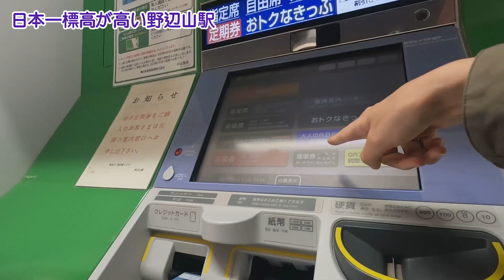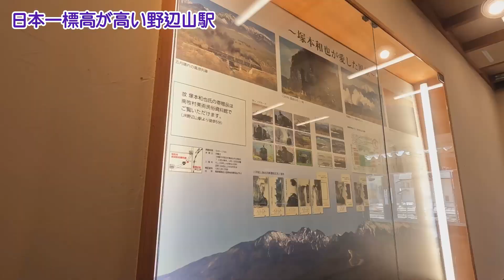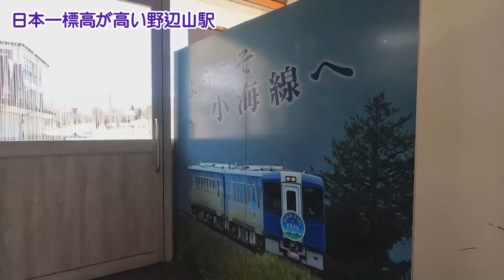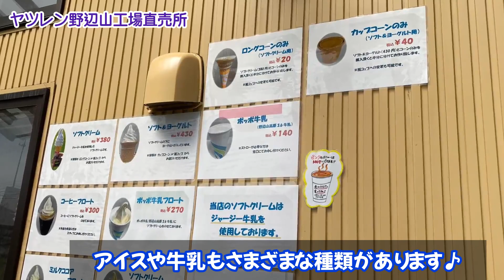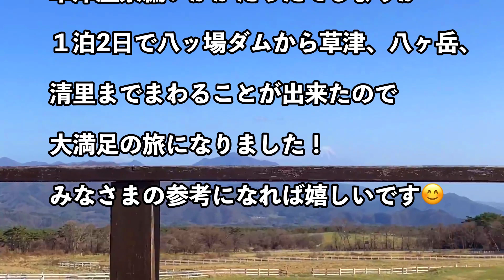[八ヶ岳][清里][野辺山]草津温泉旅③〜八ヶ岳ドライブ♪日本一標高が高い野辺山駅・ヤツレン・清里清泉寮ランチ（草津〜軽井沢〜清里）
撮影：母。手ブレすみません📷
最終日は草津から軽井沢〜佐久〜野辺山高原〜清里までドライブしてみました！

～yukasuke*パワスポ旅ではパワースポットと呼ばれる神社やお寺などを巡ります♪

★素材
ニコ二コモンズさま、モミジズムさま、MusMusさま、peritunneさま、Hmixgallaryさま